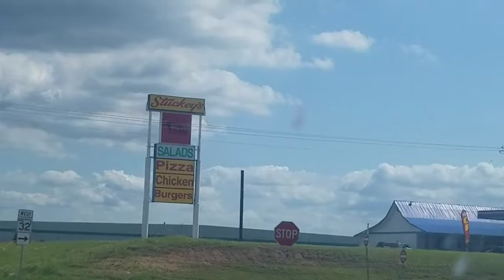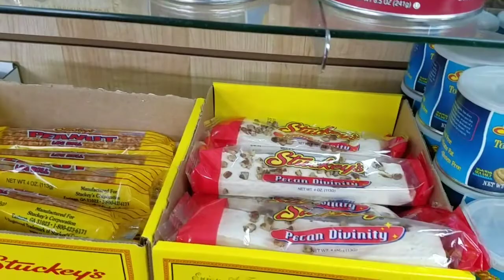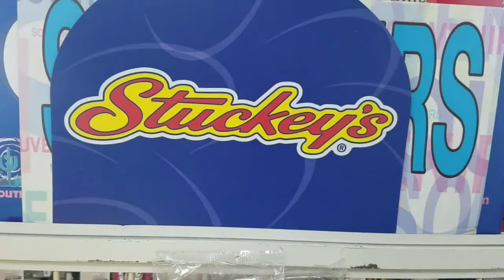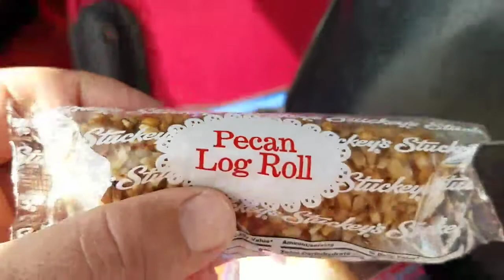Today I find an actual working Stucky's!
Wow, did not know any of these still are around.
The lady told me that they are doing a stuckys relaunch in east Texas and southern Oklahoma.